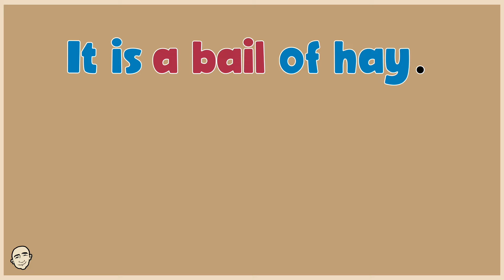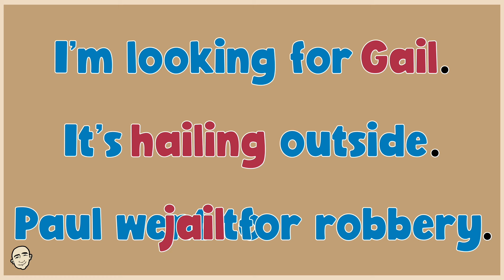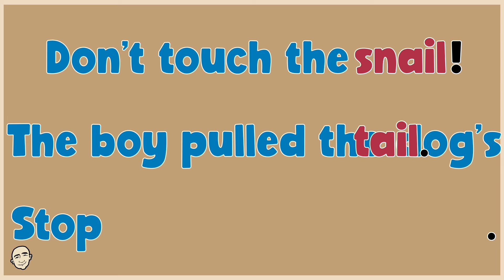Phonic Practice (-ail) - sound combinations | Mark Kulek ESL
Phonics (-ail word combinations): Distinguishing Sounds - Phonic pronunciation practice: -ail: with Mark Kulek ESL. Phonic vowel sounds. Phonic Sounds for better English speaking - American Pronunciation. More Phonic Practice

⏱TimeStamps⏱
0:00 Intro
0:16 -ail sounds
2:44 Don't Stop Now (reading practice)